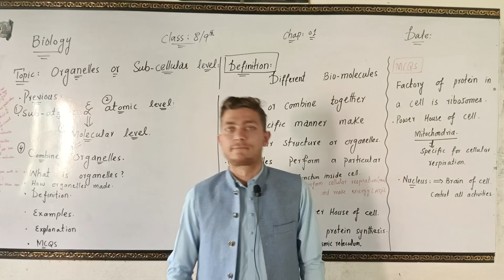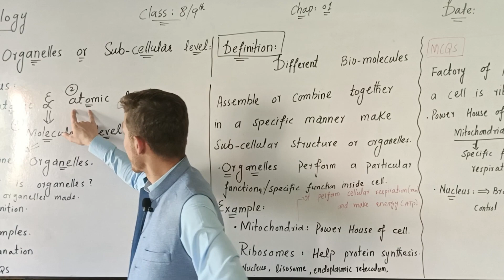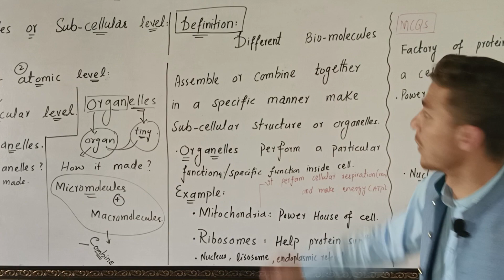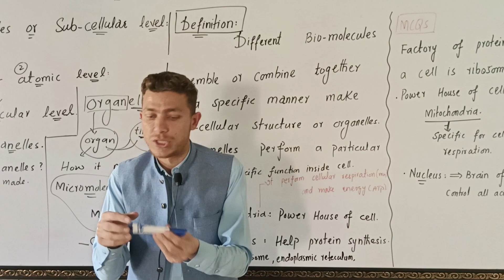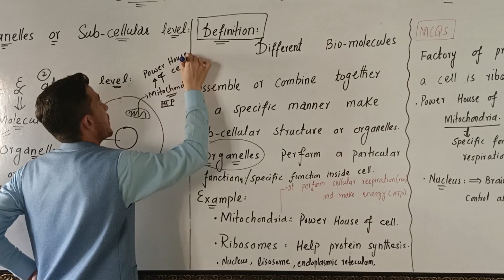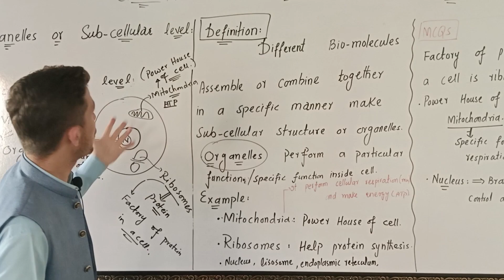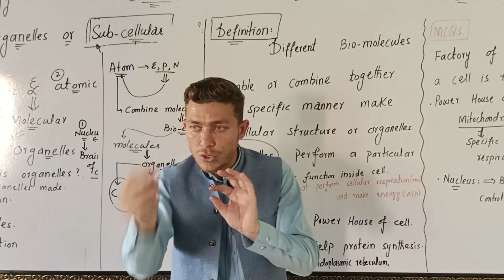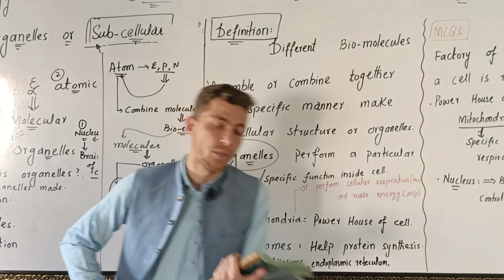Biology || Class 8/9th || Organelles level || Cell Organelles and Function ||| By Mashal khan safi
Cells are the basic building blocks of all living organisms. They have a variety of structures within them that are responsible for carrying out specific functions. These structures are called organelles. In this video, we will be discussing some of the major organelles.

NUCLEUS:
The nucleus is the command center of the cell. It is the largest organelle found in eukaryotic cells and contains the genetic material of the cell in the form of DNA. The nucleus is surrounded by a double membrane called the nuclear envelope, which has small pores that allow certain molecules to enter and exit the nucleus.

MITOCHONDRIA:
These are often referred to as the powerhouses of the cell. They are responsible for producing energy in the form of ATP through a process called cellular respiration. Mitochondria have their own DNA and are thought to have evolved from free-living bacteria that were engulfed by early eukaryotic cells.

ENDOPLASMIC RETICULUM:
Moving on, we have the endoplasmic reticulum or ER. The ER is a network of membrane-bound tubes and sacs that are involved in protein and lipid synthesis. There are two types of ER: rough and smooth. Rough ER has ribosomes attached to its surface, giving it a rough appearance, and is involved in protein synthesis. Smooth ER lacks ribosomes and is involved in lipid synthesis and detoxification of drugs and toxins.

GOLGI APPARATUS:
The Golgi apparatus is another important organelle involved in protein and lipid processing and sorting. It consists of a series of flattened membranes that receive proteins and lipids from the ER and modify them before sending them to their final destination.

LYSOSOMES:
Lysosomes are organelles that contain digestive enzymes and are responsible for breaking down macromolecules and cellular waste. They are involved in a process called autophagy, which is the degradation of damaged or unwanted cellular components.

CONCLUSION:
Each organelle plays a specific role in the overall functioning of the cell and without them, the cell would not be able to carry out its necessary functions.
Definition:
Organelles are specialized structures within cells that perform specific functions necessary for the cell's survival and overall function.

Organelles are made up of Micro and Macro molecules.

Each organelle has its own unique structure and function, and they work together in a coordinated manner to carry out cellular processes such as protein synthesis, energy production, and more.
Some examples of organelles include the nucleus, mitochondria, endoplasmic reticulum, Golgi apparatus, lysosomes, ribosomes etc.
 Understanding the roles and interactions of organelles is essential to understanding the complex workings of cells and organisms.